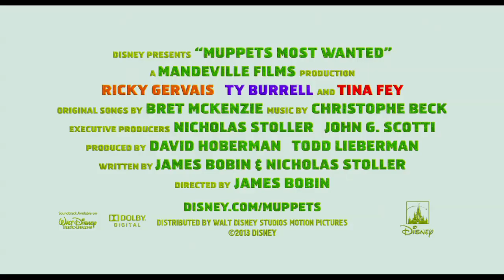Muppets Most Wanted - Official Trailer #1 HD (2014) - Ricky Gervais, Tina Fey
Muppets Most Wanted Trailer 2014 HD

Release Date: March 20, 2014
Genre: Adventure, Comedy, Crime
Directed by: James Bobin
Written by: James Bobin, Nicholas Stoller
Starring: Tom Hiddleston, Salma Hayek, Lady Gaga, Christoph Waltz, Danny Trejo, Zach Galifianakis, Ty Burrell, Tina Fey, Ray Liotta, Ricky Gervais, P. Diddy

Synopsis:
Disney's "Muppets Most Wanted" takes the entire Muppets gang on a global tour, selling out grand theaters in some of Europe's most exciting destinations, including Berlin, Madrid and London. But mayhem follows the Muppets overseas, as they find themselves unwittingly entangled in an international crime caper headed by Constantine—the World's Number One Criminal and a dead ringer for Kermit—and his dastardly sidekick Dominic, aka Number Two, portrayed by Ricky Gervais. The film stars Tina Fey as Nadya, a feisty prison guard, and Ty Burrell as Interpol agent Jean Pierre Napoleon.

Check for another great movie trailer or clip on our Movieed channel.

The Movieed channel is your ultimate source for new movies. High-quality movie trailers and teasers, clips, featurettes and interviews are posted daily.